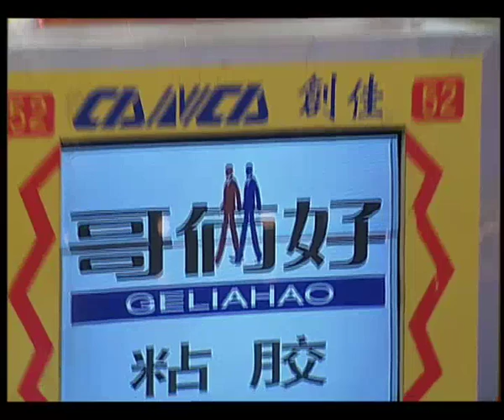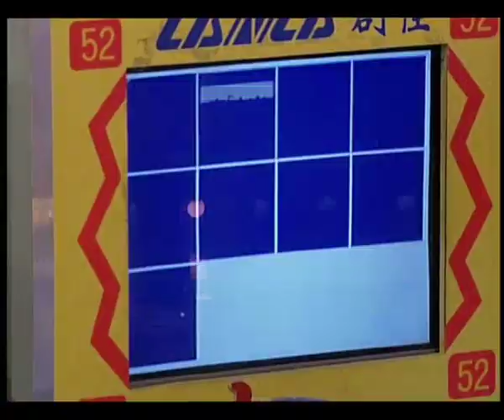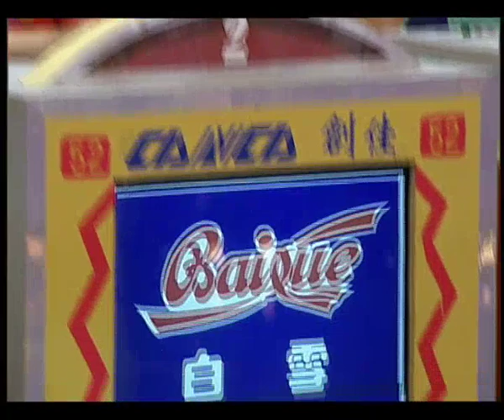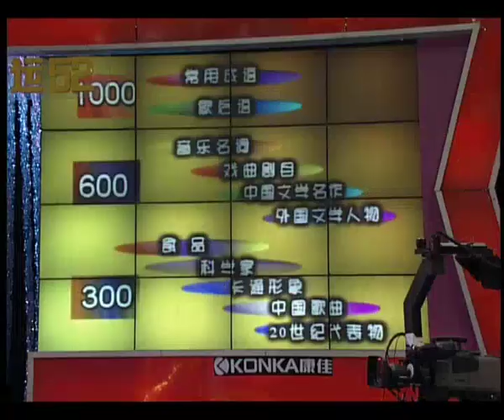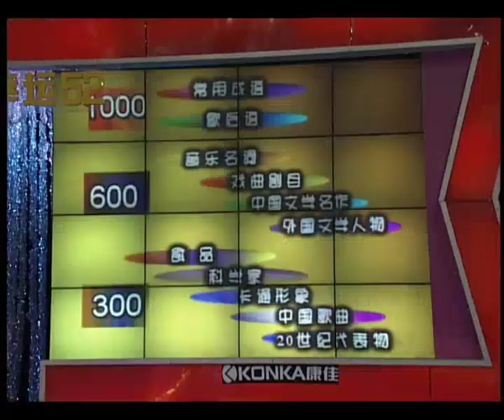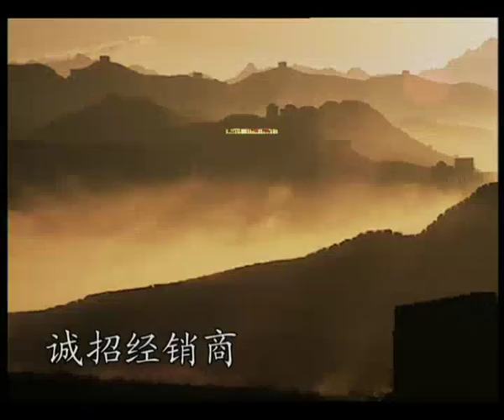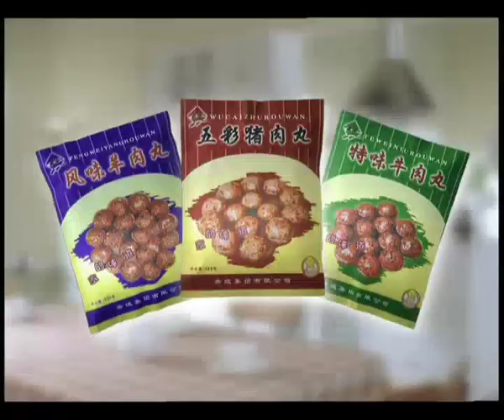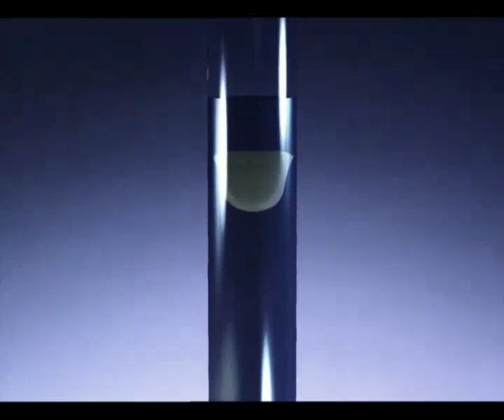幸运52第72期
2000年，我24岁，刚出大学校门不久。一个偶然的机会因为家人帮我报了名，于是经过几轮面试顺利入选。

当时的幸运52极火爆，估计收视率全国排名前几位。如此火爆的节目在选手选拔方面特别公开，公平，让人意想不到。当期节目录到半夜，结束后导演请大家在金鼎轩吃的夜宵，所有人都特别高兴。

节目很火爆，奖品拿到手软，但个税也交得心疼。我记得个人所得税按20%代扣代缴的，我两个月工资就这么没了，最后还是跟爸妈借了点钱。

今天（2018年10月29日）惊闻主持人李泳过世，甚是痛心，愿天堂没有病痛。泳哥，走好。